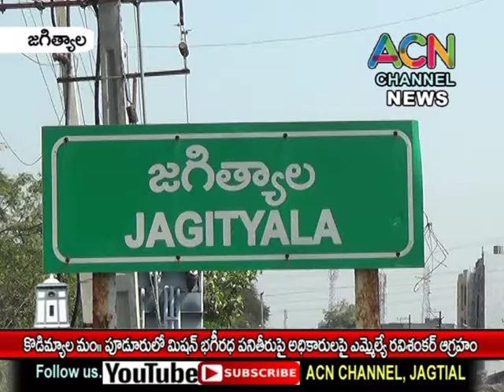జగిత్యాల : కొడిమ్యాల మం. పూడూరు లో మిషన్ భగీరథ పనితీరుపై అధికారులపై ఎమ్మెల్యే రవిశంకర్ ఆగ్రహం